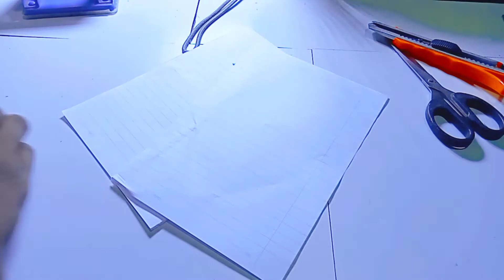රබර් බෑන්ඩ් rocket එකක්: make Rubber band_# sl home creative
☝: Electronic ගැන කියල දෙන ලන්කවේ chanel එකක් මමත් එක්ක දිගටම එකතු වෙලා ඉන්න

☝:තවත් වැදගත් video එකකින් හම්බෙමු

මම කවිදු ලක්ෂිත

Sl home creative වෙතින්

 See you in another important video

 I kavidu lakshitha

 From Sl home creative

_lakshitha/ chanel link

                       Thanks